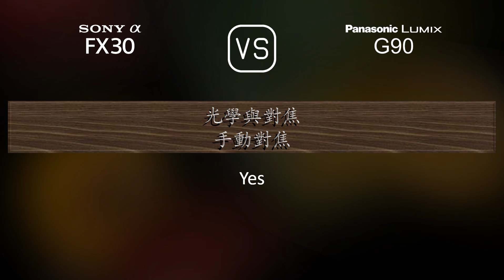Sony FX30 與 Panasonic Lumix G90 的規格比較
本片是 Sony FX30 與 Panasonic Lumix G90 的功能概述和規格比較 (comparison of specifications)，希望對您有所啟發。感謝您的支持。

00:25 推出
00:33 機身
00:40 影像感測器
01:01 影像
01:16 光學與對焦
01:41 屏幕
01:58 取景器
02:13 攝影功能
03:06 錄像功能
03:20 儲存
03:24 連接性
03:49 物理特性
04:07 雜項